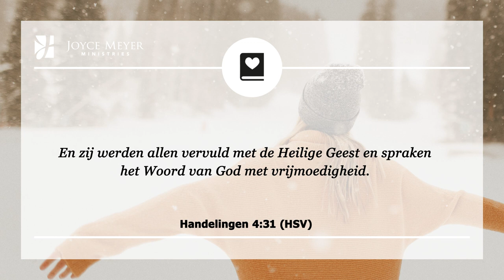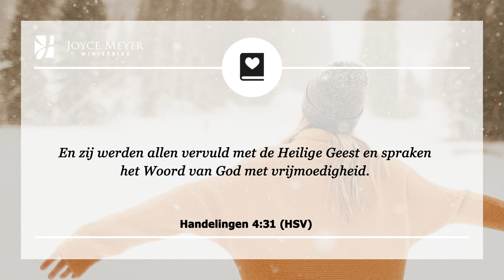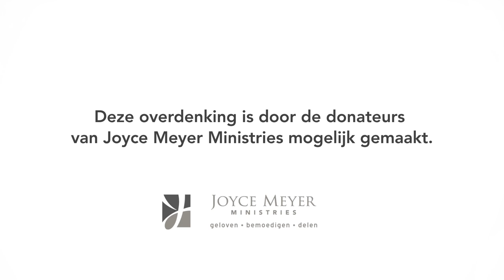Het bewijs van de Heilige Geest | Overdenking | Joyce Meyer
Er zijn teveel ongelukkige wedergeborene, geestvervulde gelovigen die niet weten wat het is om vervuld te blijven met de Geest van God door Hem dagelijks te erkennen en Zijn wegen na te streven.

00:00 Dagelijkse overdenking van Joyce Meyer van 20 februari
00:15 Het bewijs van de Heilige Geest
00:25 Handelingen 4;31 (HSV)
En zij werden allen vervuld met de Heilige Geest en spraken het Woord van God met vrijmoedigheid.
00:40 Overdenking
Er zijn teveel ongelukkige wedergeborene, geestvervulde gelovigen die niet weten wat het is om vervuld te blijven met de Geest van God door Hem dagelijks te erkennen en Zijn wegen na te streven. De Heilige Geest is in hen, maar zij laten het bewijs van Hem niet zichtbaar worden in hun normale dagelijkse leven.

Het is mogelijk om een glas met water te vullen zonder dat je het helemaal vult. Precies zo is het wanneer we wedergeboren zijn, dan hebben we de Heilige Geest in ons, maar het kan zijn dat we nog niet volledig gevuld zijn om het bewijs van Zijn kracht in ons leven te zien.

Handelingen 4;31 laat zien dat, toen mensen vervuld waren met de Heilige Geest, zij het Woord van God brachten met vrijheid, vrijmoedigheid en moed.

Het behaagt God niet wanneer mensen Hem in hun dagelijks leven uitsluiten en vervolgens religieuze formules toepassen om te proberen Hem tevreden te stellen. In plaats daarvan wil Hij dat wij een geest vervuld leven van vrijheid, vrijmoedigheid en moed verwezenlijken.

Ik verzoek je dringend om God vrij te laten werken in alle gebieden van je leven door de kracht van de Heilige Geest.

02:00 Kort gebed:
God, ik wil elke dag vervuld zijn met Uw Heilige Geest. Help mij om elke dag te leven in vrijheid, vrijmoedigheid en moed die ik door de Heilige Geest mag ontvangen voor elke dag van mijn leven.